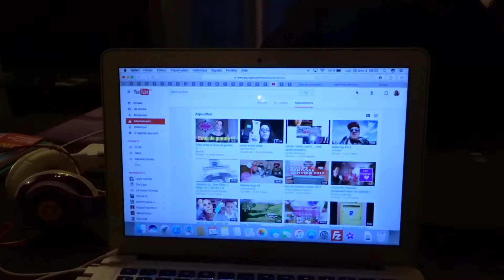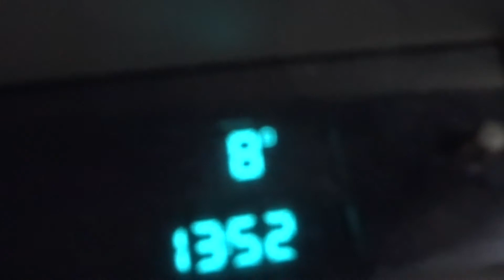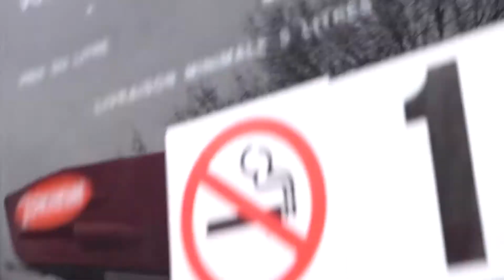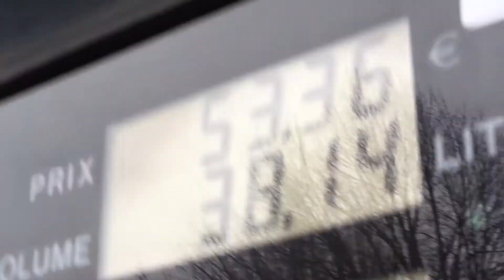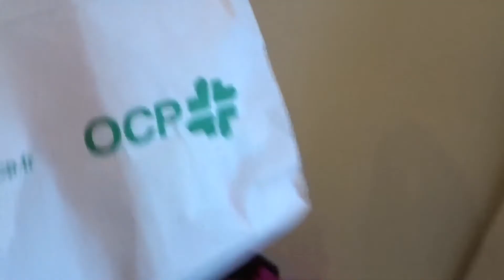Vlog#11 Lundi 30 janvier 2017...